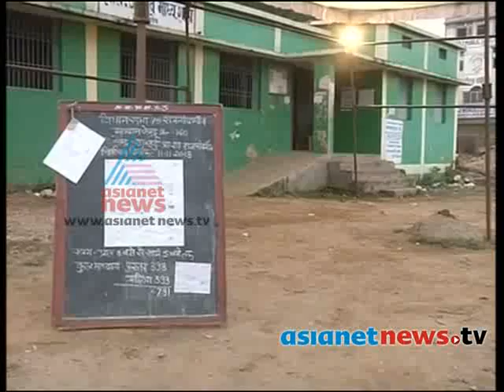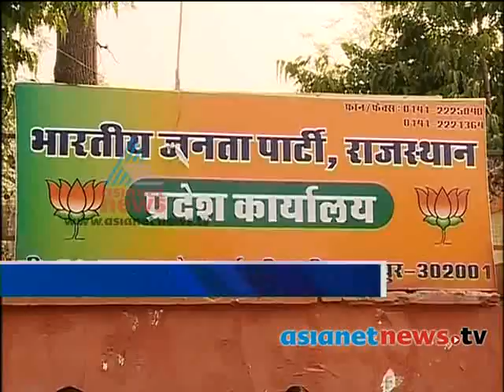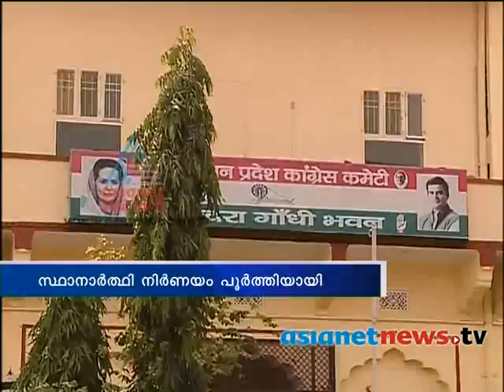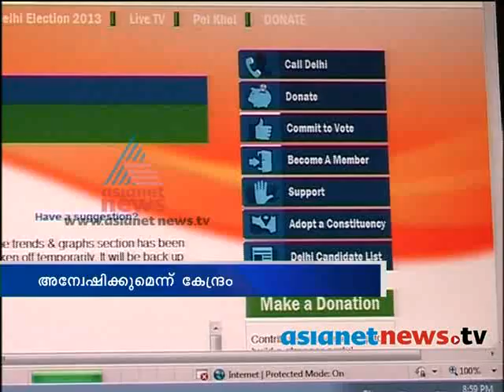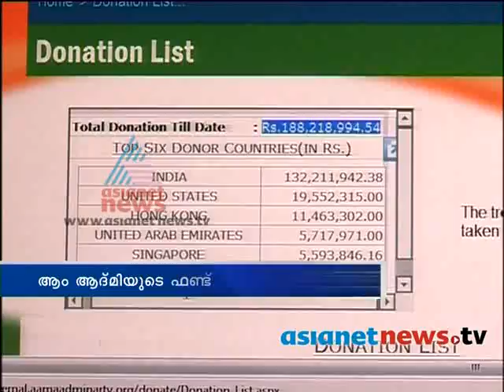Assembly Election 2013 : Pancha Gusthi Part 1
Election special programme on Asianet News